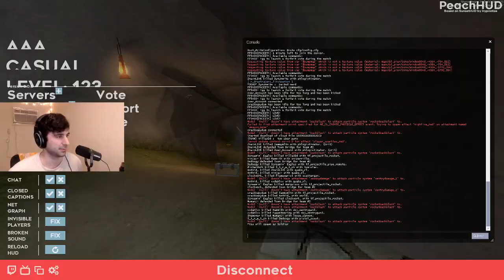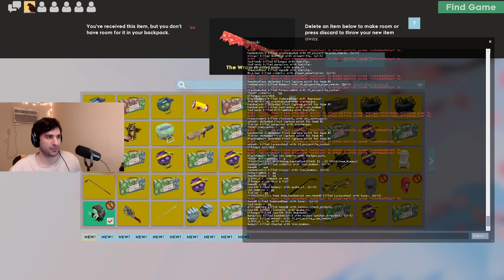clockwork rolling tf2 faceit pubs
03/19/21